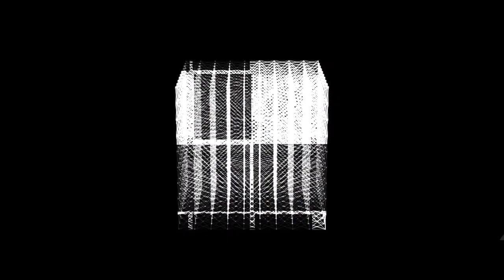DADBOD: The Album (Father's Day Trailer)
This summer, EVERY DAY IS FATHER'S DAY.  July 7th on Bandcamp, Spotify, Apple, YouTube Music, Tidal, Pandora, and more! 20 Amazing Songs + Wacky Vids + Merch&Prizes = All...for...HIM.

All Songs Written by Yours Truly
w/ support and performances by
TOBIAS TINKER
CHRYSTAL LEIGH
MATT MILLER
And amazing talents from every continent without a pole!!!